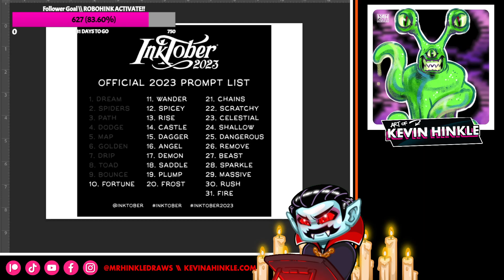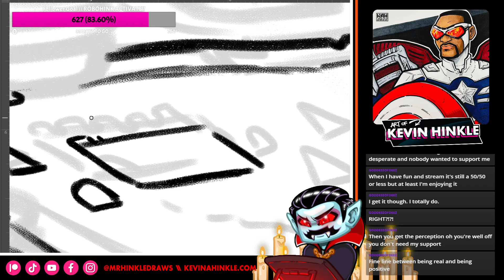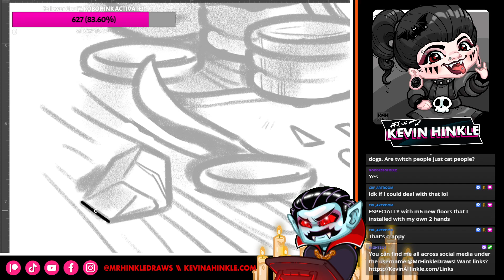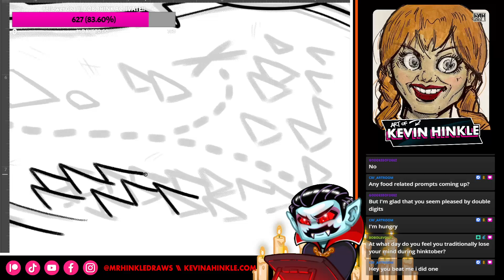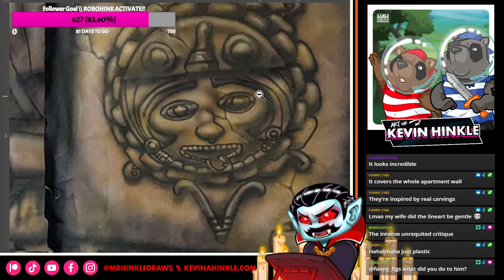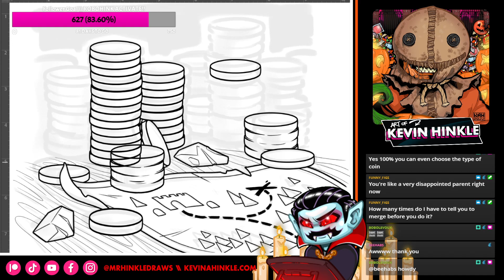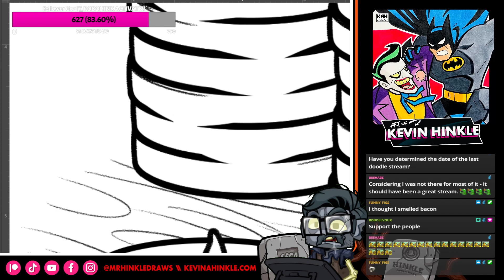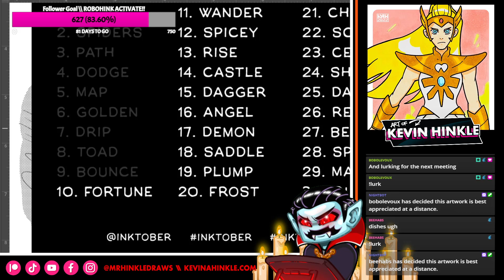Inktober 2023 \\ 10 Fortune \\ Full Livestream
Livestreams twice a week over on Twitch.TV/MrHinkleDraws!

My patrons have access to a wealth of exclusive content, opportunities to directly impact projects I'm working on and gifts in the mail each month. Link above. Thank you for all your support!